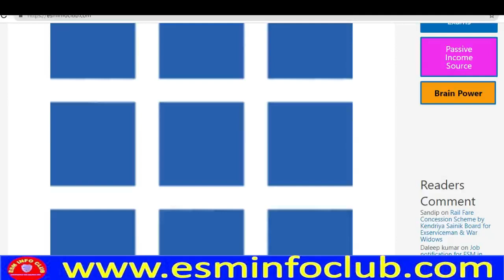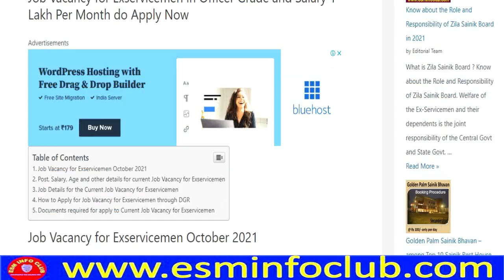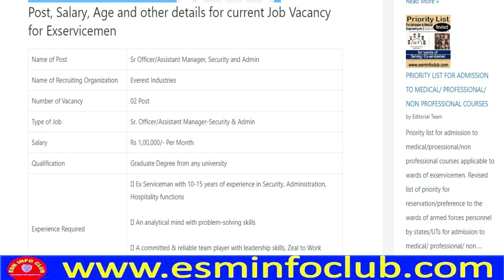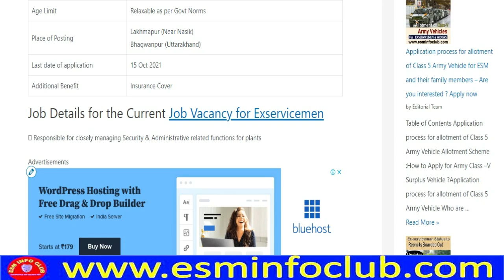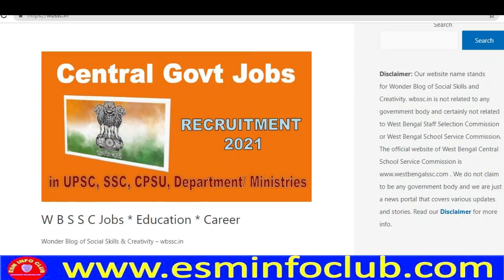High Paid Job for Exservicemen | Apply Now